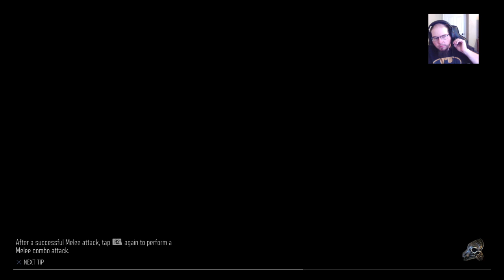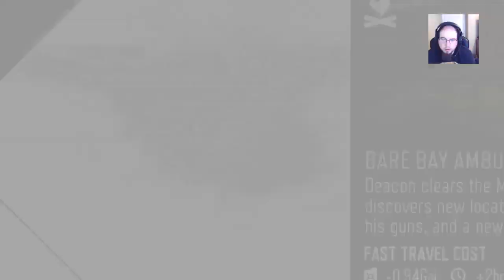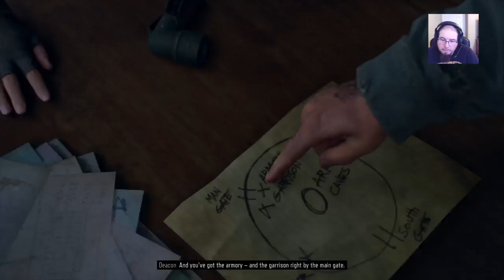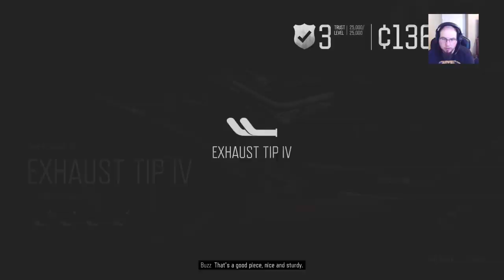Days Gone Part 12